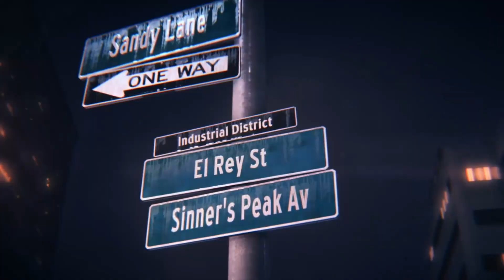Need For Speed Heat AMV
Enjoy this fan made AMV remix of the Need For Speed Coolios Gangsters Paradise Edit. A full one will be released sometime soon, dunno when. Just look forward to it :)